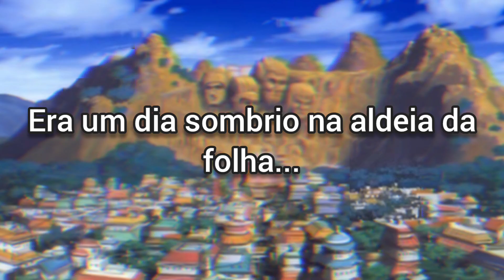E se Minato fosse o Hokage no ataque no Orochimaru? Minato vs Hashirama Naruto storm connections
Meu Pix 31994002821 pra quem puder ajudar. Eu agradeço de coração, quem não puder só o seu like e a sua presença já é o suficiente 💞 (Ta no nome da minha irmã Renata )